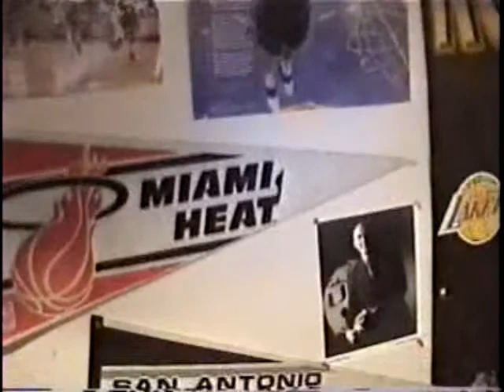TAMMY LANE 2004 Boys bedrooms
A quick tour through the boys' bedrooms in the Tammy Lane house in Concord, California in 2004...!